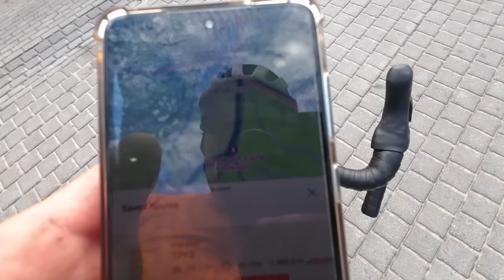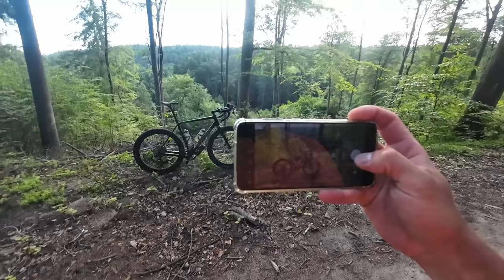Góry nad morzem, czyli Trójmiejski Park Krajobrazowy na Gravelu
Kończąc urlop postanowiłem pojechać w ostatni dzień do miejsc, gdzie jeszcze nie byłem... słyszałem wiele dobrego o tym miejscu i musiałem osobiście sprawdzić czy faktycznie są dobre tereny 🙂